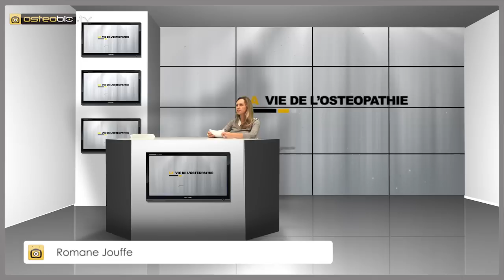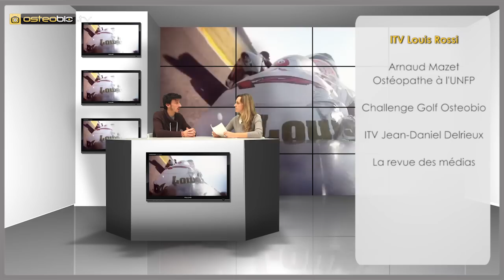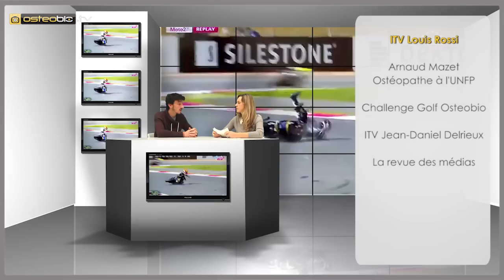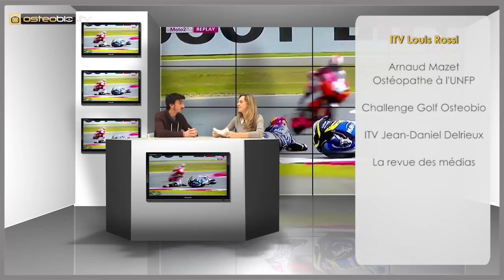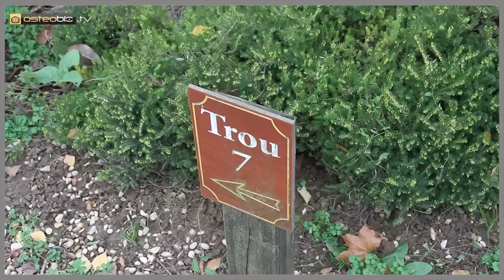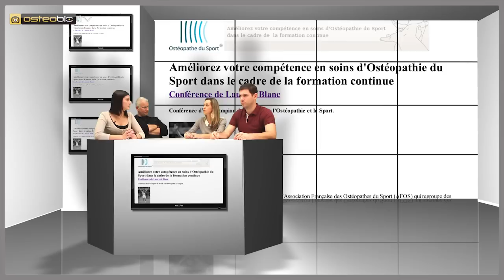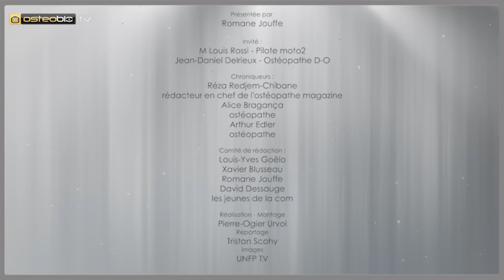OSTEOMAG 4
Sommaire d'Ostéomag 4, le journal d'information d' Ostéobio:
- ITW : Louis Rossi, pilote de vitesse moto
- Arnaud Mazet : Ostéopathe à l’UNFP
- Challenge Golf Ostéobio, organisé par Louis-Yves Goëlo
- ITW : Jean-Daniel Delrieux, ostéopathe et ancien judoka
- La revue des média d'Alice & Nicolas